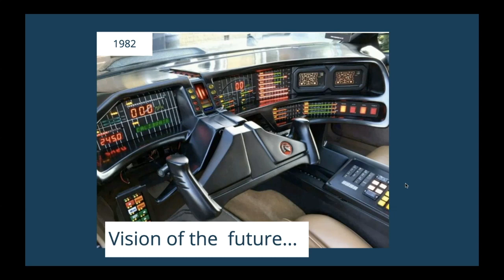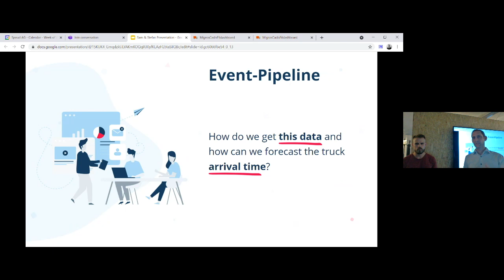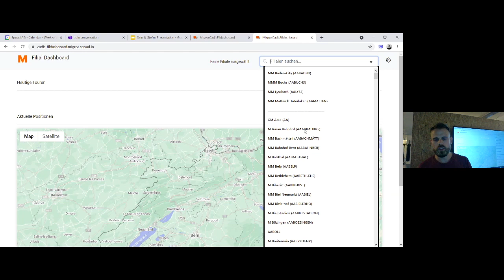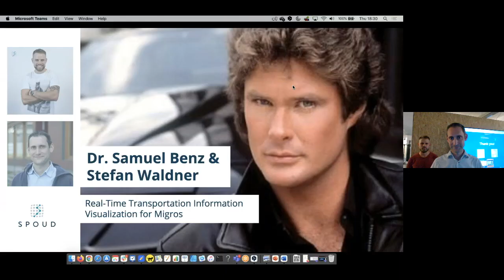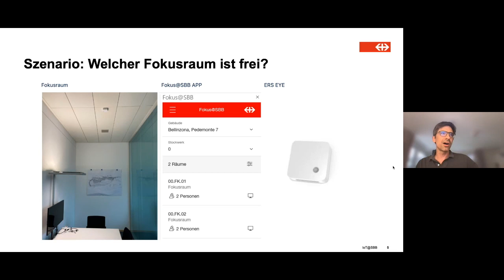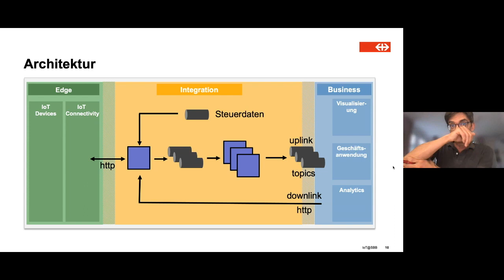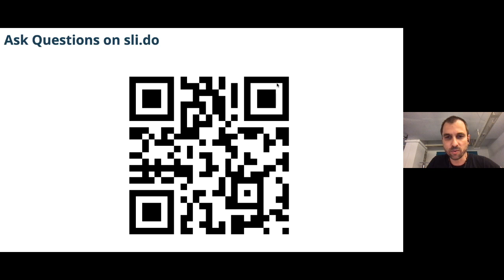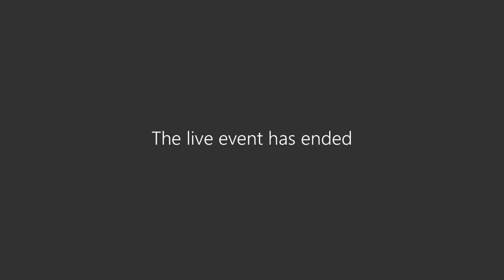6th Swiss Streaming Meetup Recording with SBB and Migros Use Cases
On 24. June 2021, we organized the 6th Meetup of our Messaging & Streaming Community presenting use cases of the Swiss SBB 🚂 and Migros 🛒

Program:
* 00:02 - Opening speech and a short introduction of the participants by the organizers
* 04:18 - 26:25 - 1. Talk " Real-Time Transportation Information Visualization for Migros" by Dr. Samuel Benz and Stefan Waldner from SPOUD, ENG 🇬🇧
* 29:02 - 50:40 - 2. Talk "Data Streams & IoT at SBB"
by Stefan Zeller from SBB, DE 🇩🇪
* 51:42 - Q&As